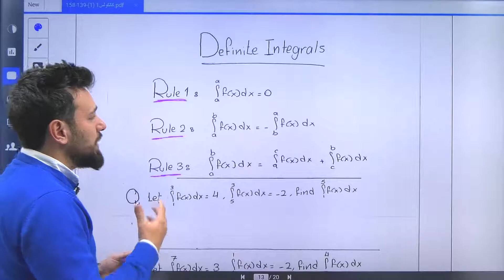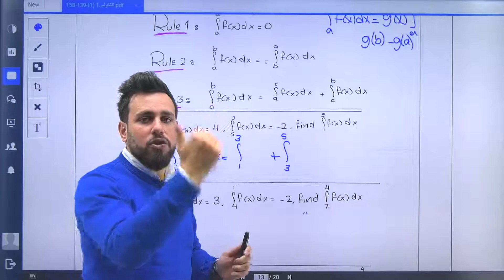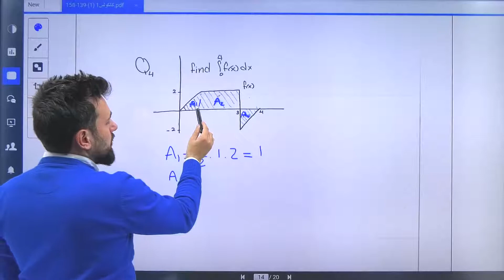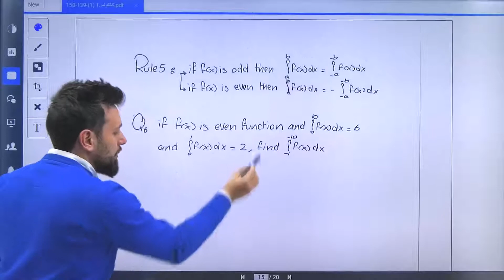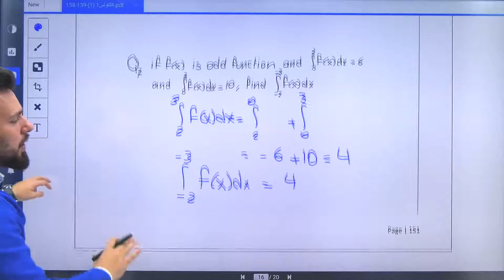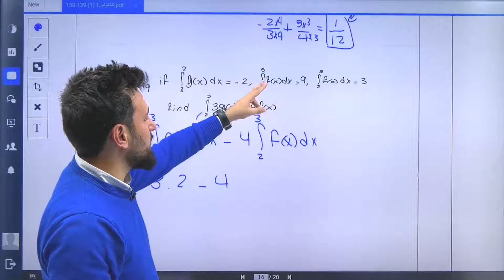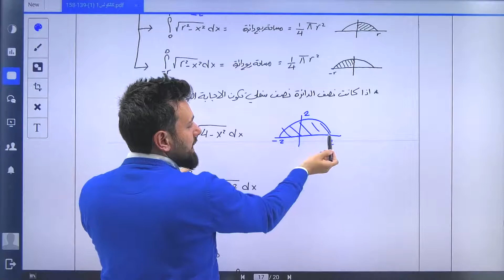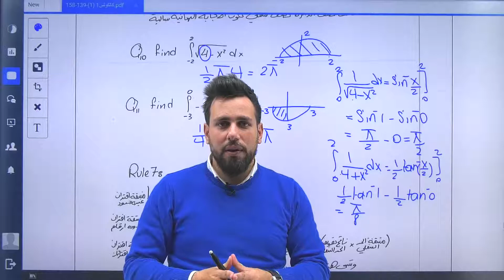Definite Integrals شرح قواعد التكامل المحدود | Anas Abu Zahra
Calculus 1
شرح قواعد التكامل المحدود